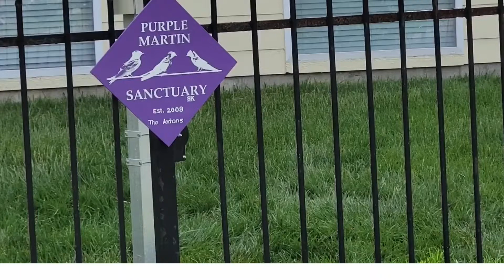Purple Martin nest cam footages #2 from Greg’s